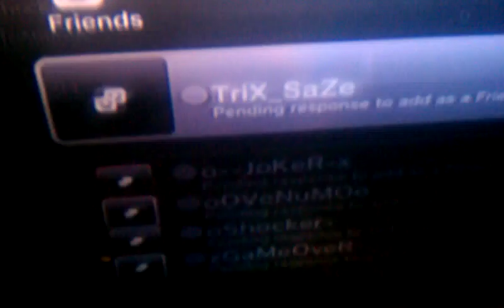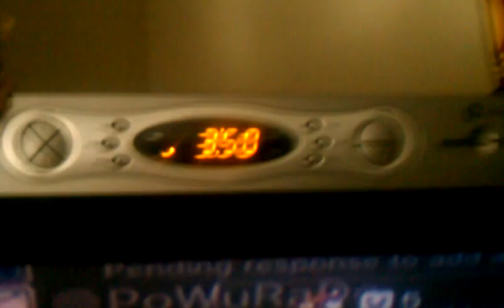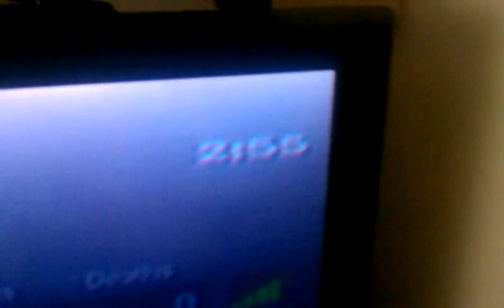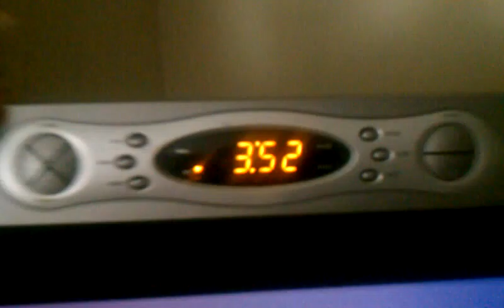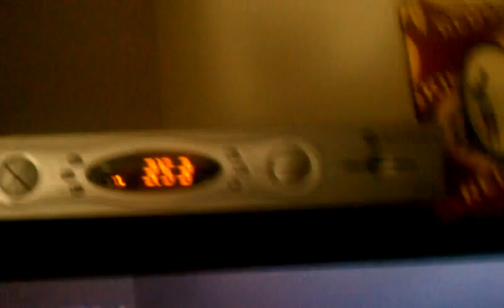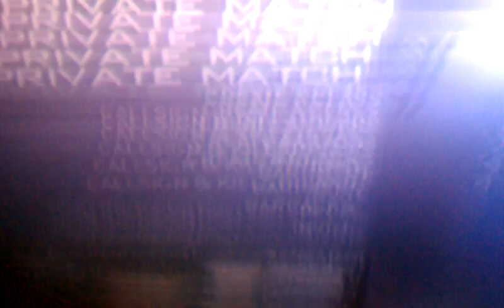Team dispute. Had radar